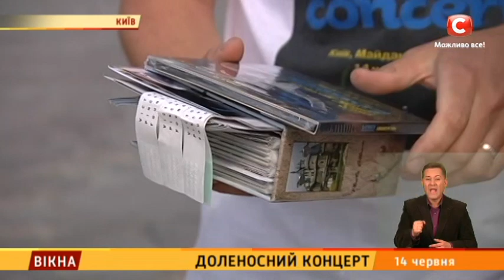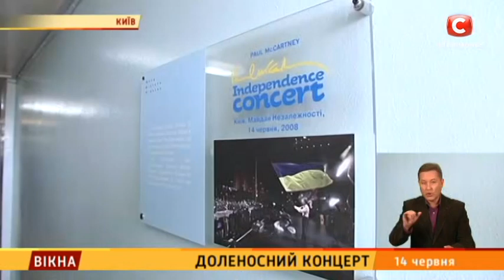Доленосний концерт – Вікна-новини – 14.06.2018